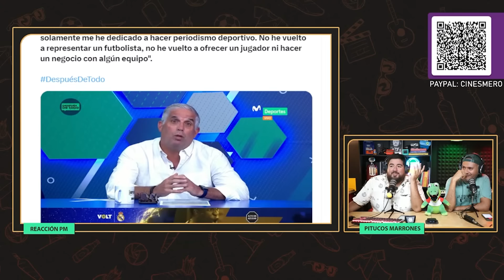LA RESPUESTA DE REBAGLIATTI A LA PICANTE ACUSACIÓN DE JEAN DEZA